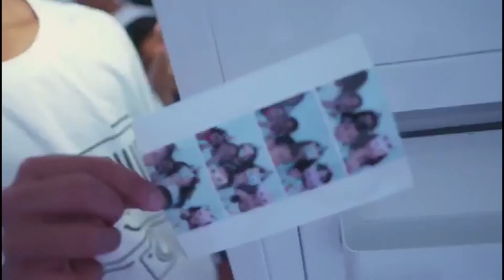2.4m Inflatable Photo Booth LED Light Color Changed With Blower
Do you fancy something a bit different for you upcoming event? Something unusual which will ensure your friends will remember you party and talk about it long afterwards? So the inflatable photo booth is coming!!